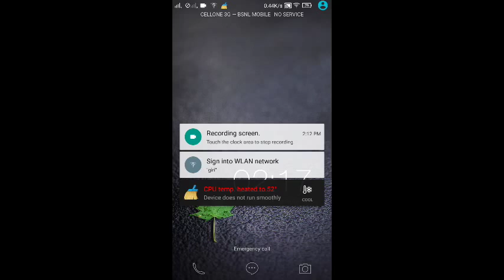Illi Action Android Games Play